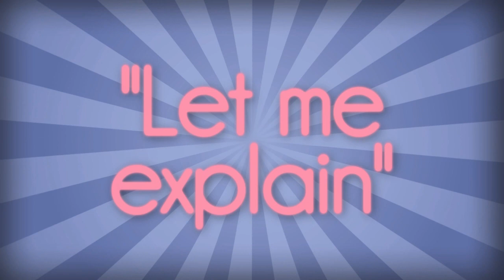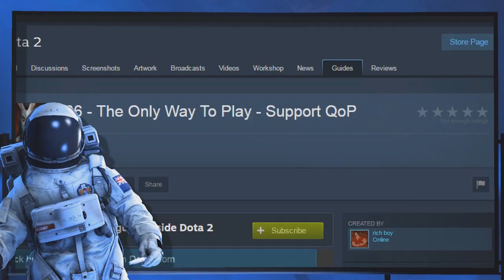7.06 - The Only Way To Play - Roaming Queen of Pain